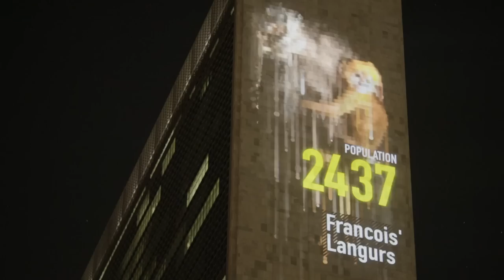"Racing Extinction" Official Trailer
Utilizing state-of-the-art equipment, Oscar®-winner Louie Psihoyos (The Cove) assembles a team of artists and activists intent on showing the world never-before-seen images that expose issues of endangered species and mass extinction.